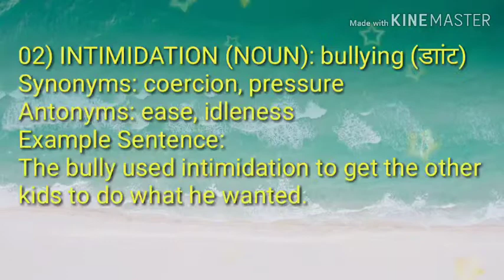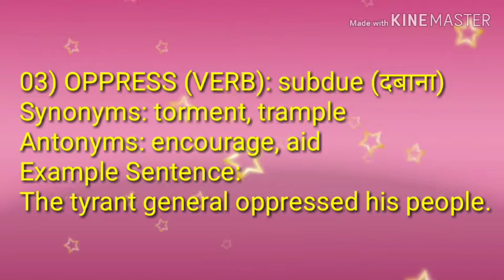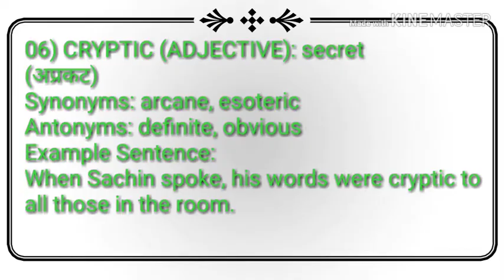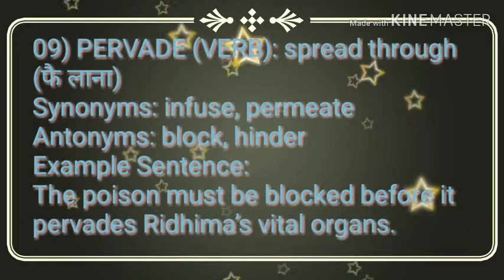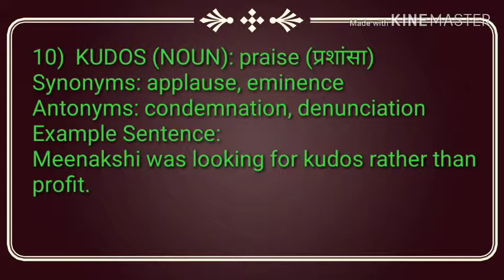Vocabulary -The Hindu News Paper on 1st March '2019 by Mr. Binod Bihari Rohidash